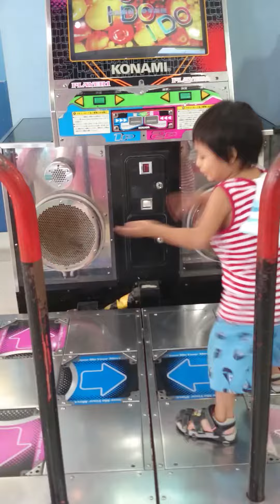July 23, 2015 bonding